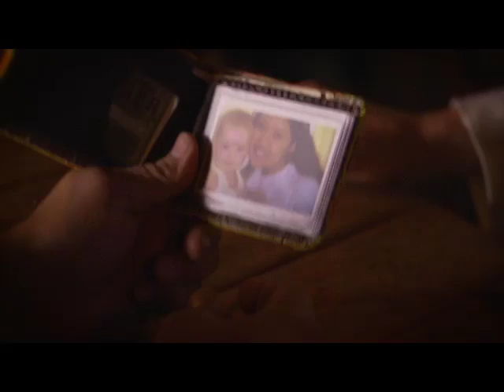NativeDWI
Indian anti drunkdriving spot